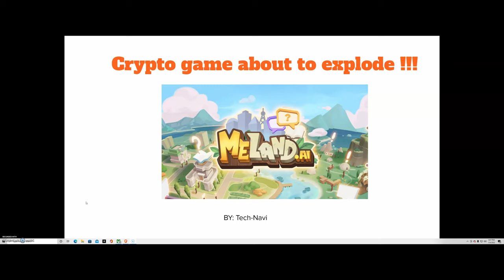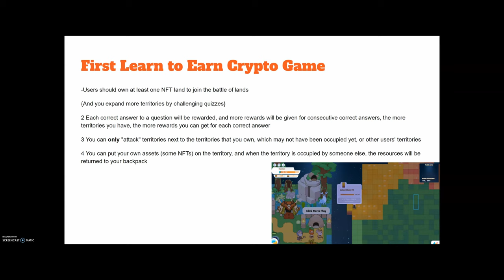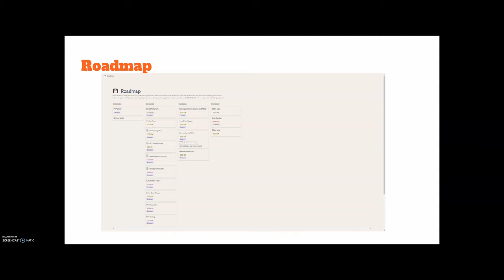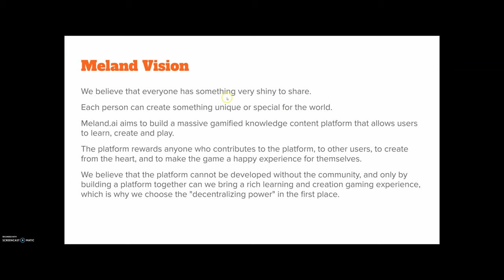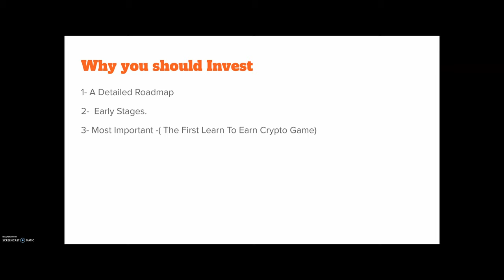Best Crypto Game Investment in 2022!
In today's video we are going to talk about a crypto game that could potentially be the best investment  you can currently make. The game is called Meland.ai its free to play. However what sets this game apart is its the first crypto game that offers Learn to Earn. I have never seen anything like this before. I would recommend investing as its a first of its kind. With many other games like this will surely follow in the future. What's your opinion on Learn To Earn??